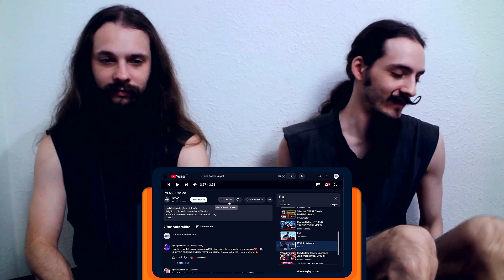MÚSICOS reagem a "LVCAS - Odisseia"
Eae, clã! Hoje, o Renato e o Ricardo reagiram ao vídeo "LVCAS - Odisseia"

▶️TÁ ROLANDO LIVE NA TWITCH REAGINDO A ESSES VÍDEOS TAMBÉM, ENTÃO FICA DE OLHO LÁ: